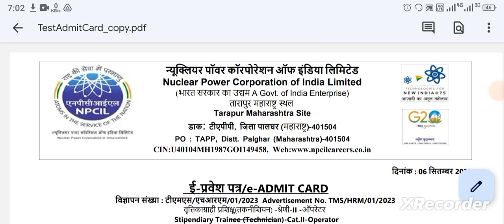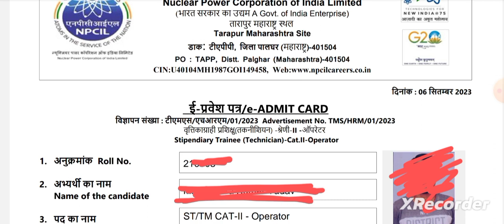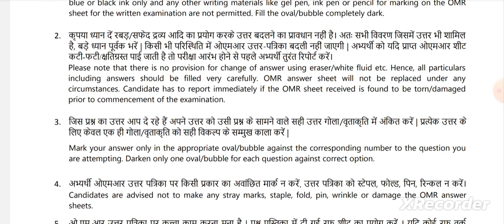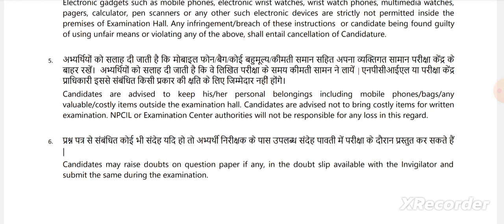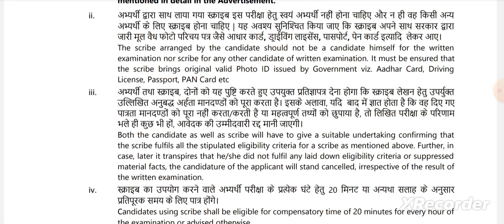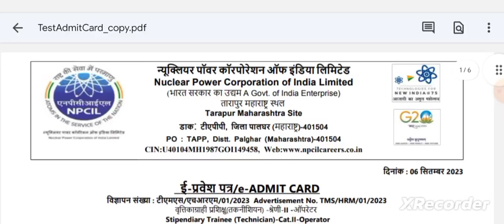NPCIL IMPORTANT UPDATE _TARAPUR ADMIT CARD AVAILABLE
NPCIL Tarapur plant operator Admit cards update